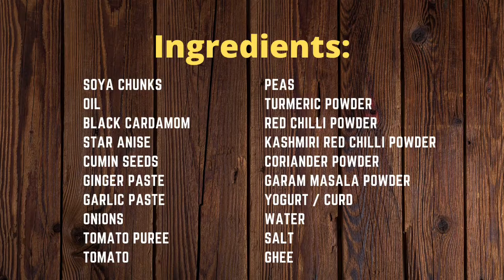Veg. Keema Masala | Dhaba Style Veg. Soya Keema | Keema Recipe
Veg Keema is prepared out of soya granules and it turns out very tasty. Have this Keema along with some butter masala pav or with rice as a side dish. Do try out the recipe without fail and let me know your feedback in comment section.